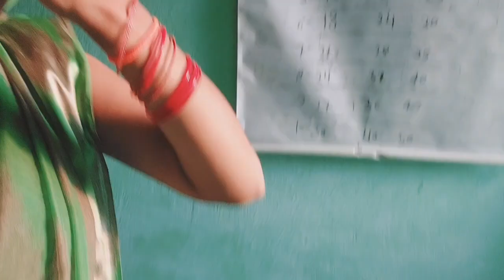दिवाली की सफाई में सिलाई का काम छूट जा रहा है/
हेलो फ्रेंड वेलकम है आप सभी का मेरे यूट्यूब चैनल विजय प्रिया फैमिली ब्लॉग्स में आज की वीडियो में मैं आप लोगों के साथ शेयर कर रही हूं घर के साफ सफाई के साथ-साथ सिलाई की वीडियो जो आगे पल्ले वाले बेल्ट ब्लाउज की कटिंग और सिलाई कर रही हूं तो अगर आज की वीडियो आप लोगों को अच्छी लगती है तो मेरे चैनल को जरूर सब्सक्राइब करना वीडियो को लाइक करना औरशेयर करना

          धन्यवाद 🙏🙏🙏🙏🙏

कड़ी मेहनत के दिवाली की जरूरी सामान की सफाई मेहनत तो लगी पर पूरा घर शीशे जैसा चमका दिया

घर का हर कोना चमक उठेगा पूरा घर को चमका डाले 50 रूपये में दिवाली की सफाई के पहले ये वीडियो जरूर देखें
diwali ki safai se phle ye video jarur dekhna
diwali cleaning or home cleaning video easy diwali cleaning
easy diwali cleaning
floor and furniture
home cleaning tips
home decor
home cleaning hacks
diwali rangoli ideas
diwali hacks
15 new & genius home cleaning hacks for diwali
oraganizopedia
perfect diwali cleaning tricks
diwali ki safai
how to clean your home for diwali

गारंटी है किचन का कोना कोना चमक उठेगा इन tips & tricks के साथ
deep kitchen cleaning
diy diwali cleaning
floor Deep cleaning
daily vlogs
diwali cleaning vlogs
unique style
diy cleaning tricks
हमेशा होटल जैसा साफ रहेगा आपका घर
diwali kab hai 2022 me
diwali puja ka samay
dhanteras ki puja kaise kare
Dhanteras me kya kharidna chahiye